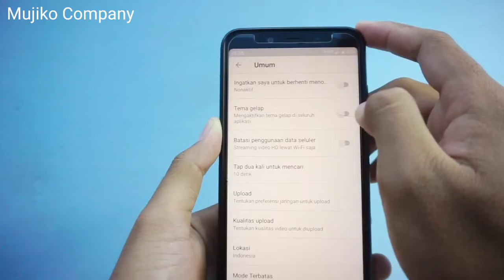Cara setting tema gelap di YouTube